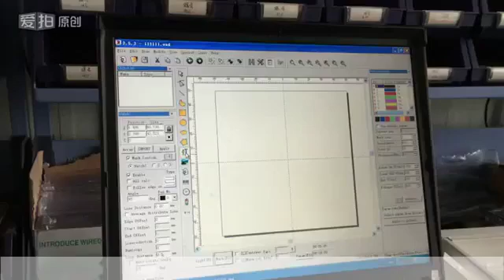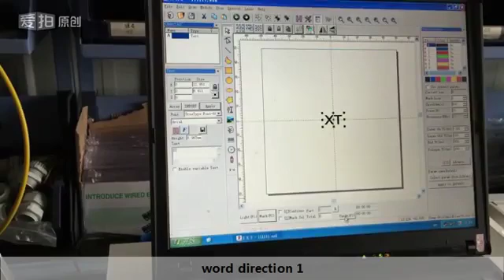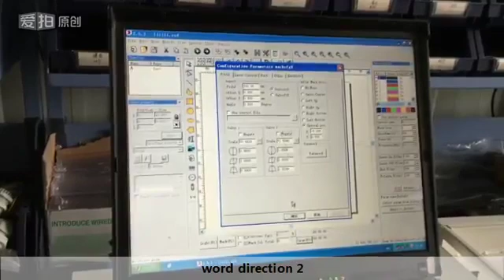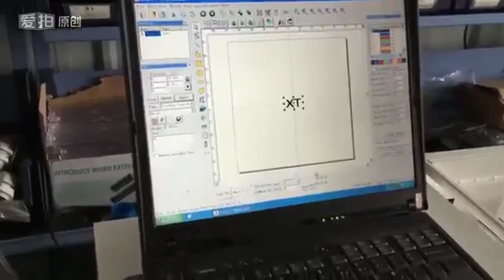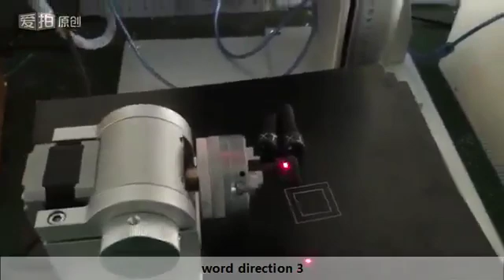how to use rotary